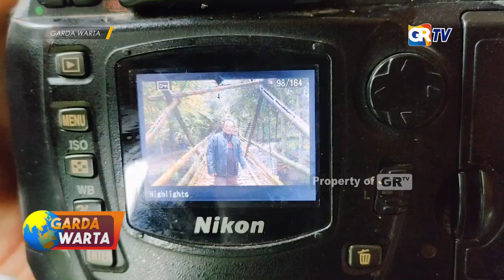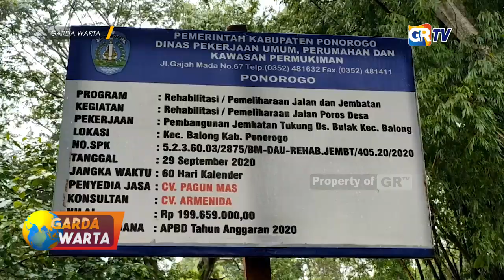PONOROGO - Jembatan Sesek Bambu Viral Ramai Dikunjungi Warga